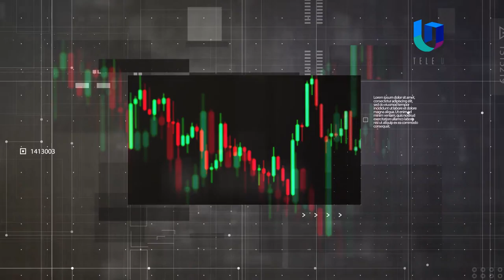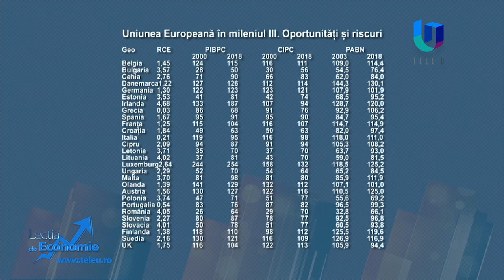TeleU: Două milenii de econonie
Cum s-a dezvoltat economia în ultimii 2000 de ani, ce riscurri mai există și ce oportunități, aflați la Lecția de economie